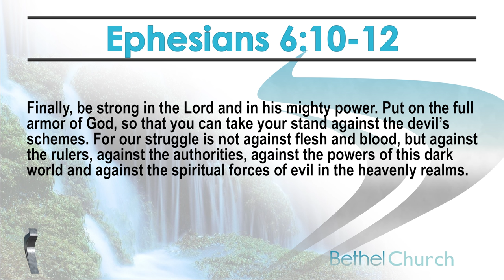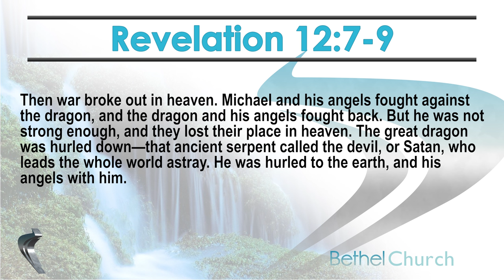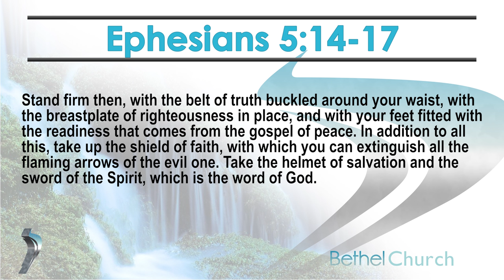Pastor Bubba McCann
Pastor Bubba McCann Speaks at Bethel Church. He speaks on the armour of God encouraging the church to fight the good fight of the faith.